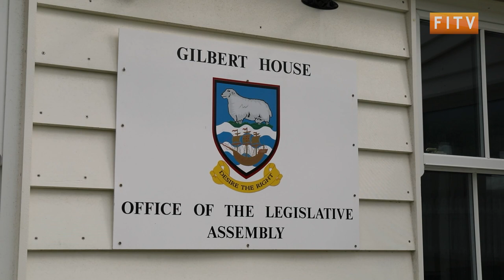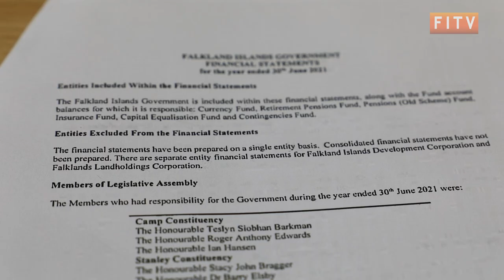The State of the Falklands Economy 2022